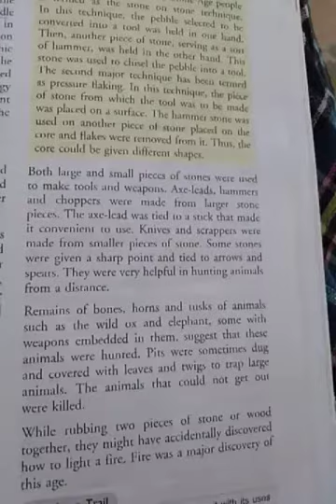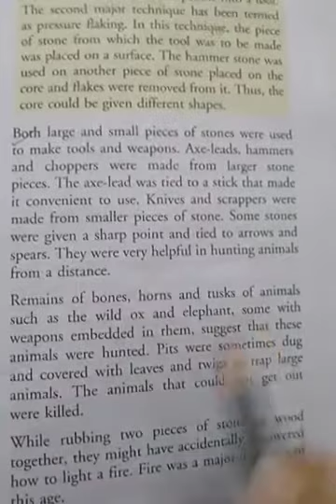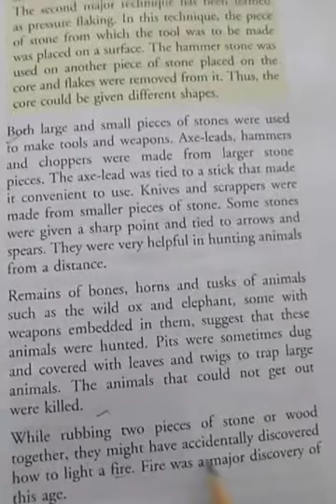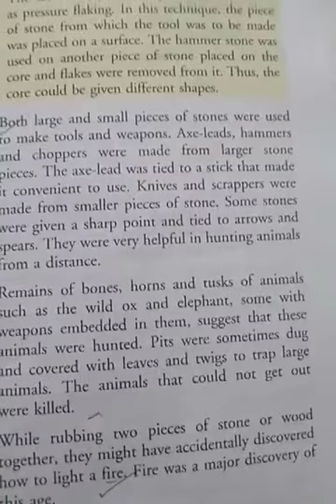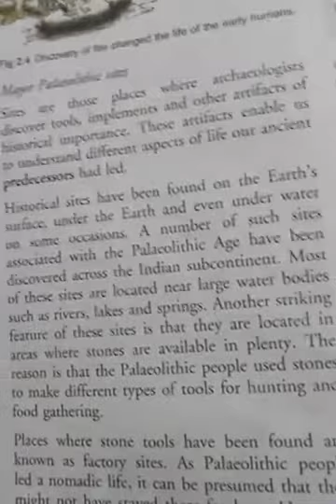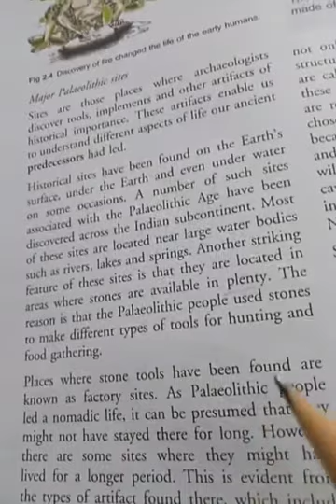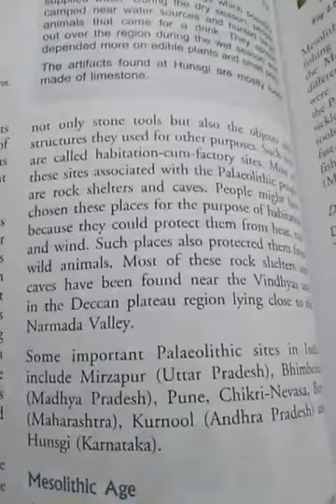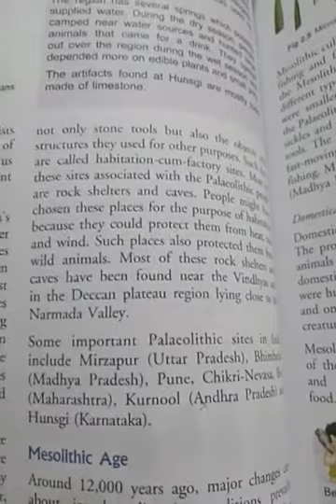Ch-2( Early humans)_part-2_class-6th